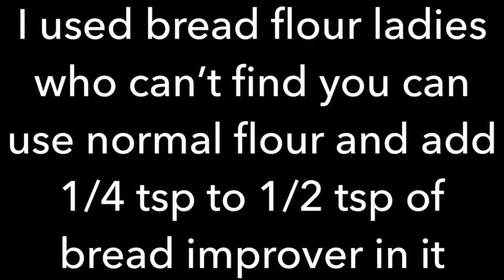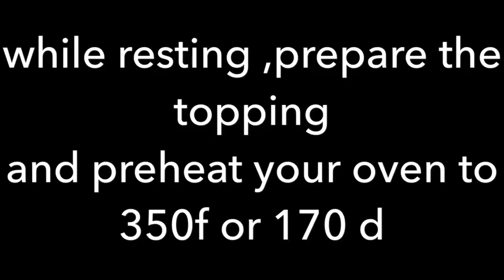Pappa roti inspired coffee buns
Nothing better than a fluffy hot bun with a sip coffee on a cold winter morning. These famous Pappa roti buns are incredibly soft with a delicious coffee layer on top and stuffed butter inside. It may looks normal buns on seeing but they are not .coffee icing is piped on top of the bun while baking that melts and get baked and form a thick crust on top .The recipe may seem a bit long but trust me its extremely simple and worth trying. Happy baking 😋

Pre -dough Ingredients :-
1/2 cup flour
1/2 cup of hot water
1/8 tsp or pinch of yeast
Place in a bowl mix it and cover it with plastic wrap and keep in fridge for 2 hours

Basic dough crumb
2 1/2 cup flour
2 tsp yeast
2tsp caster sugar
1/2 to 1 cup of warm water
Mix the dough to form like a crumbs

Final dough
1 3/4 of flour
1/2 cup caster sugar
75 gms or 3/4 cup of melted butter
1 egg
4 tbsp of milk powder
1 tbsp honey
1/4 tsp of salt
1/4 tsp bread improver ( optional )

Filling
75 gms to 100 gms butter frozen
Cut into an inch pieces

Coffee biscuit topping
75 gms or 3/4 cup of soft butter
1 cup icing sugar
2 small eggs
4 tsp instant coffee mix with 1 tbsp of hot water
2 tbsp of milk powder
3/4 cup of flour
Notes
*You need to let the dough rise fully but avoid waiting for too long at room temprature
*I used the bread flour but you ‘ll still get a good rise with all purpose flour .
Difference between bread flour and regular flour is A bit of protein ..so the extra protein in bread flour results ina slightly higher rise
And you can make your own bread flour by mixing 1 tsp of bread improver/ vital wheat gluten per cup of flour
*You can refrigerate the dough overnight to bake it in the morning after
*If you want to store the bread for later use it is better to leave it in the freezer than the fridge .once you want to eat it ,let it thaw before popping it in the toaster
*This topping mostly consists of butter so its best to be kept inthe fridge until use otherwise it could melt too quickly in the oven .
*Baked buns being left overnight will not have a crunchy crust anymore ,but if you bake them again at 160 f/320 f for just 10 min .the buns will be as nice and crisp as ever .